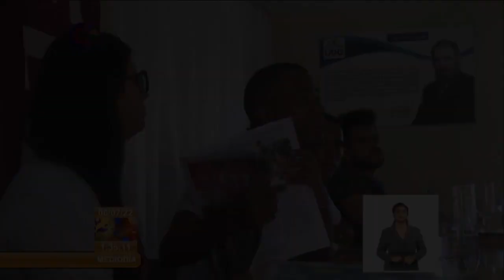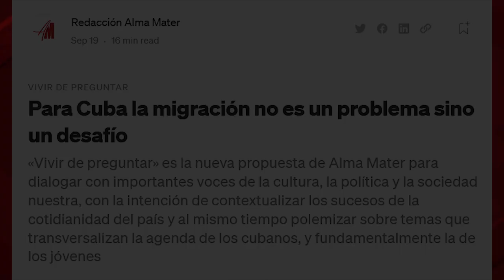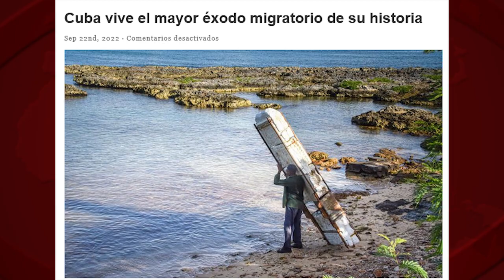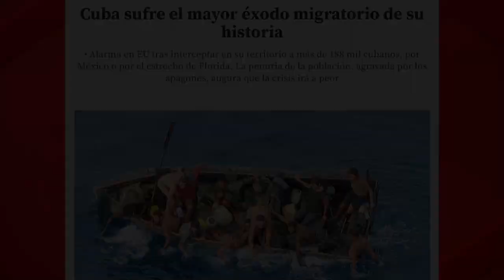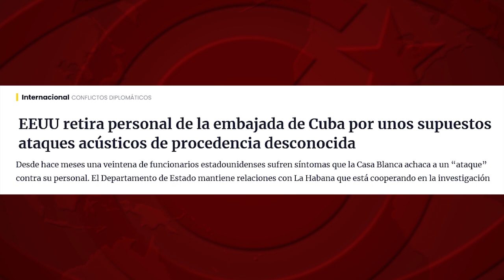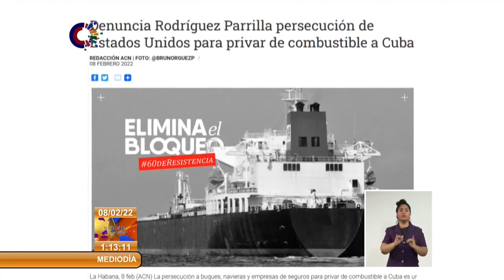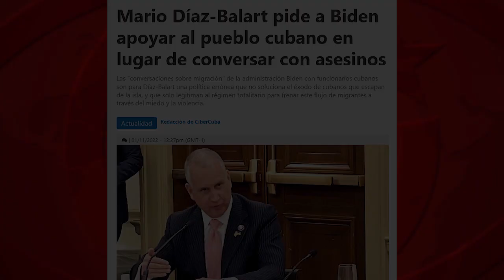¿Qué medio informa mejor sobre la emigración cubana?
La emigración cubana a EEUU es un tema complejo y sumamente politizado. Por ello, ¿qué medio nos informará de manera más profunda y equilibrada, y con un mayor número de datos que nos permitan sacar nuestras propias conclusiones? ¿Un diario europeo como El País o una revista cubana como Alma Mater?